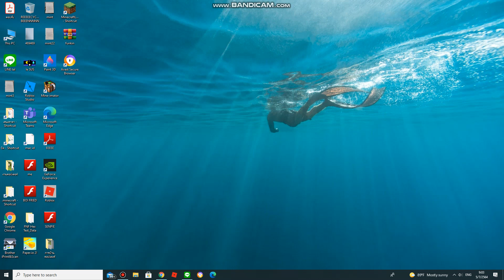my computer reveal